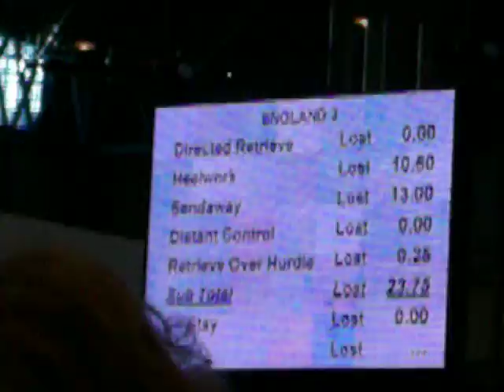Mary Ray - World Championship Obedience - Crufts 2010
Mary Ray's scent round in the World Championship Obedience at Crufts 2010